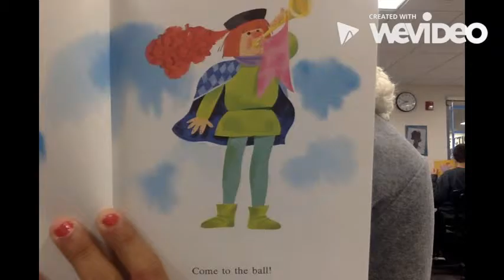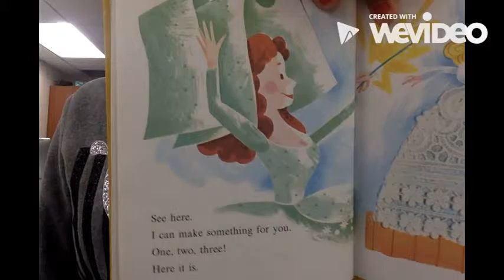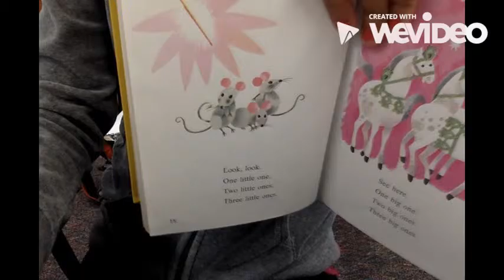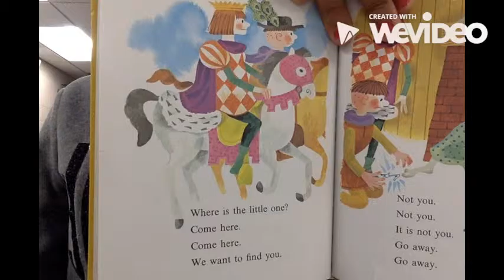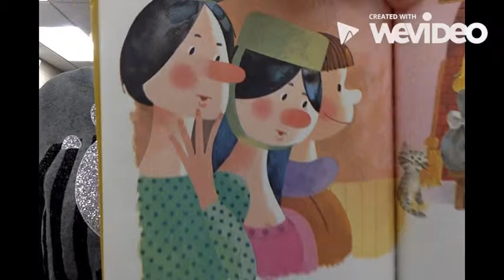Cinderella at the Ball Read by Kimberely Guillen